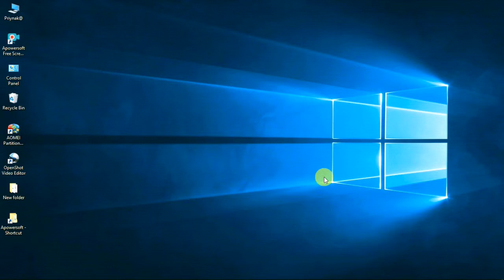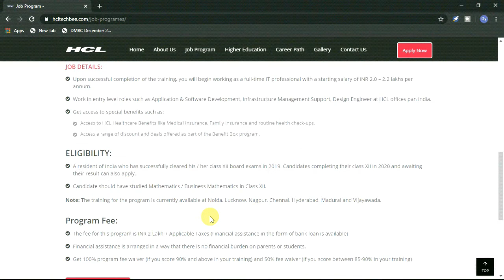Best Career Program after 12th | HCL Tech Bee | HCL Recruitment 2020 | New Opportunity after 12th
▶Queries Solved For-/

Best Career Program after 12th
HCL Tech Bee Program
HCL Recruitment 2020
New Opportunity after 12th
HCL vacancy
Early career program
HCL TechBee - Early Career Program
LATEST JOBS DETAILS

ALSO, WATCH- SSC All Exam 10000 Previous Year GS/GK Questions l Ancient India

▶Welcome to Gyan Tales! 🤘

Gyan Tales is a platform where you will get all the videos related to your daily interests such as Study Materials ,Latest Jobs Update,Government exam Information Technical tips and tricks, How to Videos, and Other useful stuffs.
Our motive is to provide all the GYAN in such a way that everyone can understand it very easily.

Here, each and every video will be dedicated to our Indian Guys who are curious to know update their Knowledge in every field.

So we'll see you in the comment section.